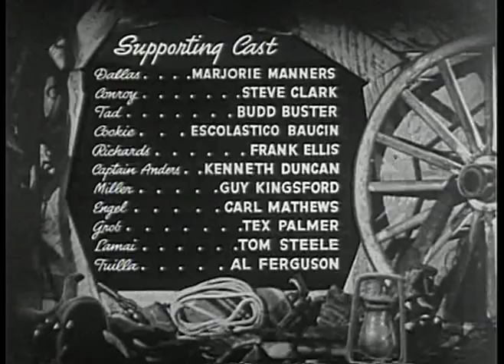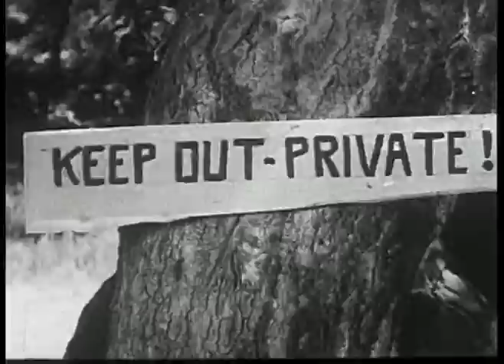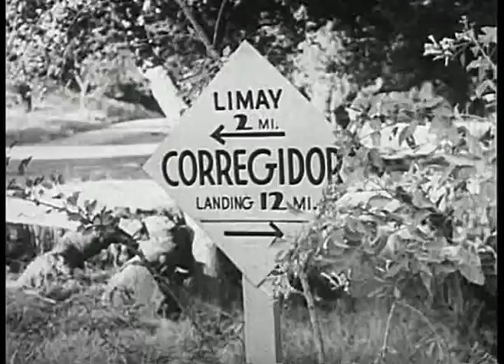Texas to Bataan (1942) - Full Length Western Movie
This modern western tells the story of a stolen shipment of U.S. Army horses bound for the Phillipines. The Range Busters save the day.